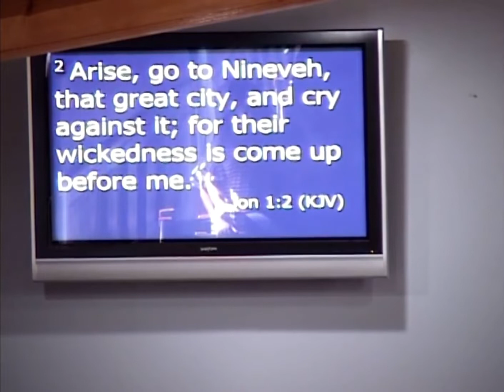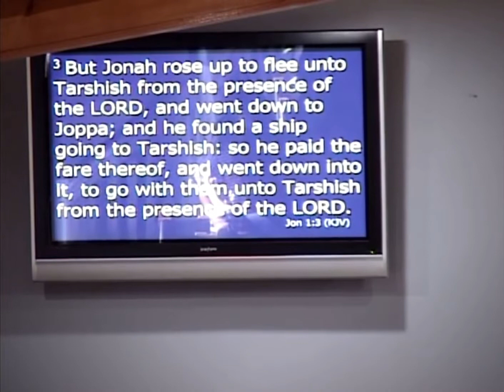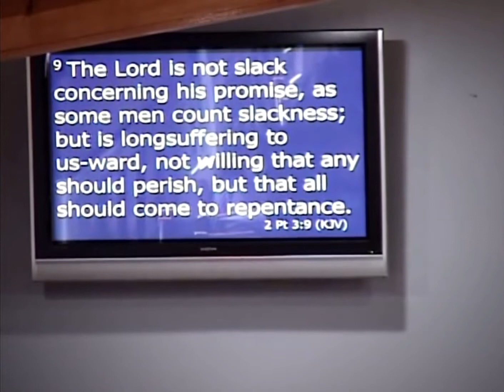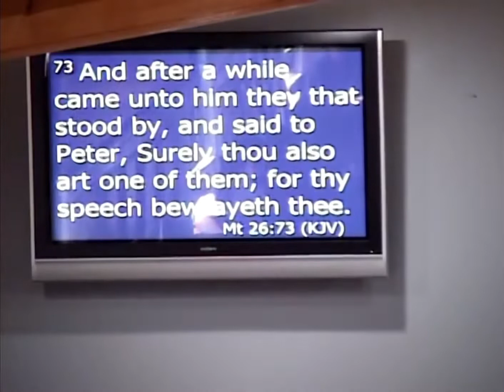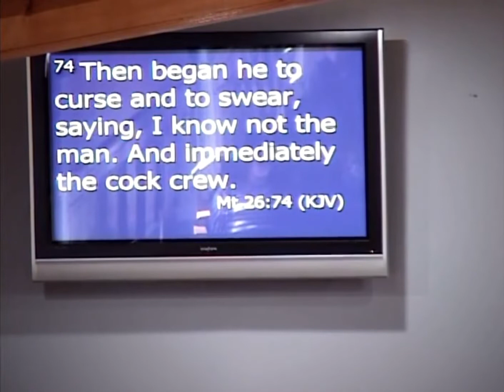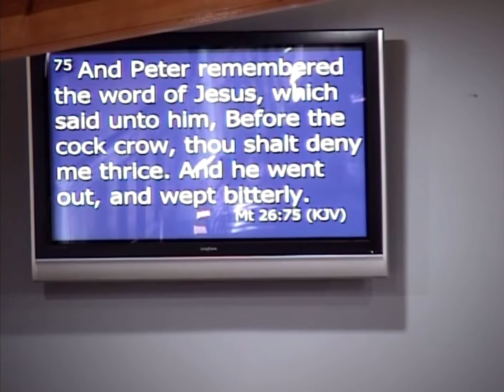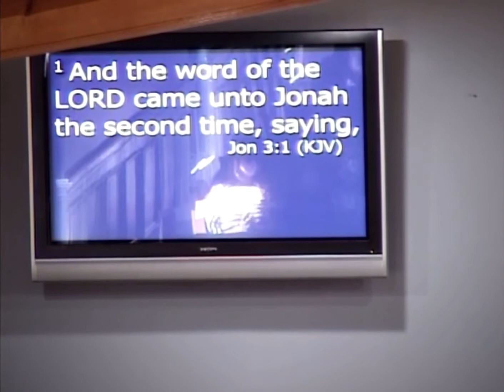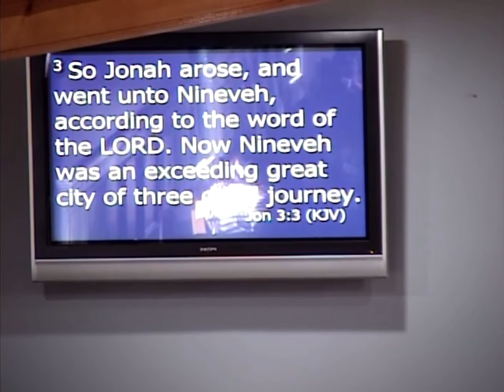Second Chances. Had Jonah not gotten a Second Chance, he would have Perished in the Sea!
Pastor: Ronnie wolford.
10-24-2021